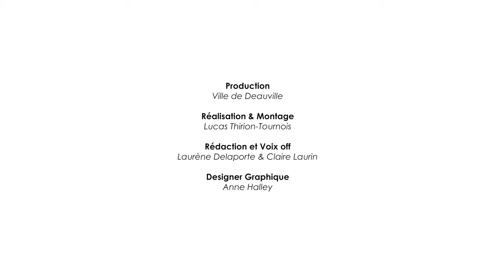« Instant d’Art » À la Découverte de Zao Wou Ki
Immersion dans l'univers du célèbre peintre Zao Wou-Ki.
Cet artiste talentueux, dont les œuvres continuent de susciter l'admiration et l'émotion chez les amateurs d'art du monde entier, a su se nourrir de sa double culture pour enrichir chacune de ses créations.

📺 Instant d'art - entretien croisé avec Yann Hendgen, directeur artistique de la Fondation Zao Wou-Ki, et Gilles Chazal, conservateur général du Patrimoine, directeur honoraire du Petit Palais, musée des Beaux-Arts de la Ville de Paris et commissaire de l'exposition "ZAO WOU-KI, LES ALLÉES D'UN AUTRE MONDE" aux @Les Franciscaines - Deauville

🎥 Lucas Tournois